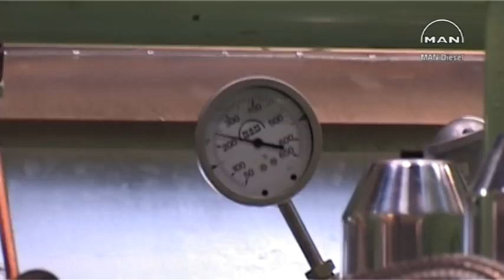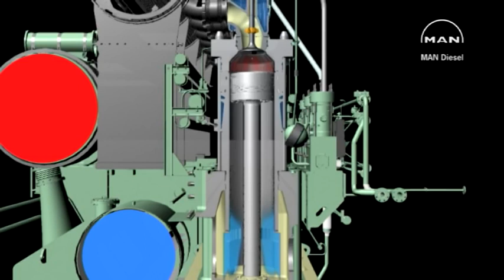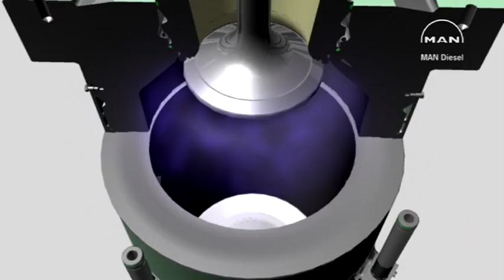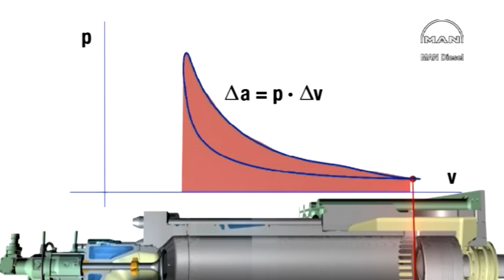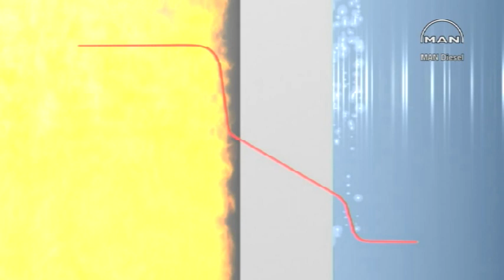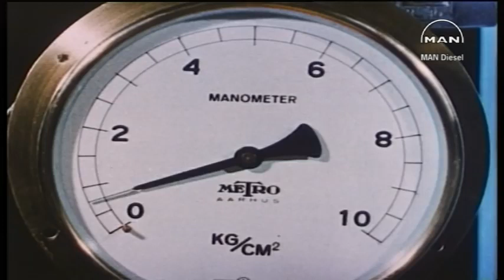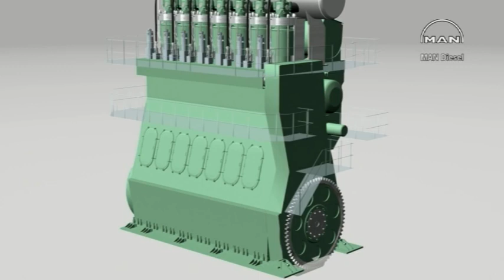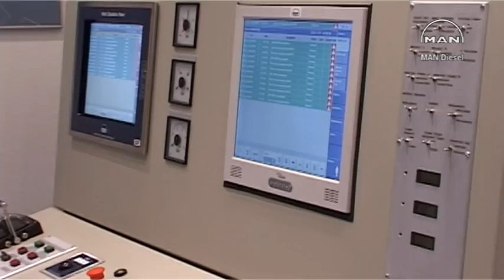Introduction to the MAN B&W two stroke MC ME engine